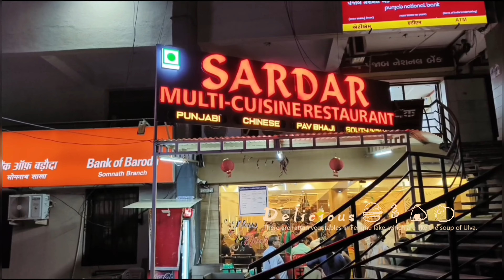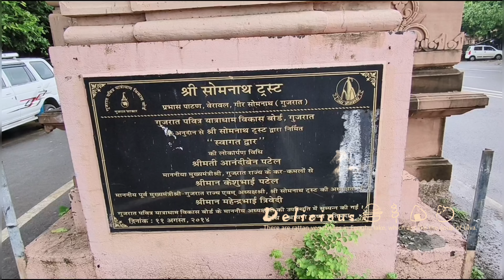SOMNATH KA SARDAR|INDIAN STREET FOOD|BEST GUJARATI THALI IN AHMEDABAD|BEST RESTAURANTS IN AHMEDABAD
BEST GUJARATI THALI IN AHMEDABAD| BEST RESTAURANTS IN AHMEDABAD |HOTEL AHMEDABAD|AHMEDABAD FOOD BLOG

BEST UNLIMITED FOOD IN AHMEDABAD | BEST GUJARATI THALI IN AHMEDABAD | BEST RESTAURANTS IN AHMEDABAD | GUJRATI VLOG |

Recently, We Explored One of the Most Popular Gujarati Thali in Ahmedabad. The Restaurant is rated among the Best Restaurants in Ahmedabad and Named Ree Story. Just like Iscon Thal and Toran Dining Hall, it also Sells More than 1000 Thalis Everyday and serves Best Unlimited Food in Ahmedabad. Over 100+ Dishes are Served in this Ultimate Indian Platter and It's as Tasty as it can Get for just Rs 360/- The Best Thing About Ree Story is it's Taste, Purity and Staff.They Serve the Food with so much Love and Compassion that one keeps on Eating until and unless Fully Satisfied. Do Visit them at least once to Enjoy the Authentic and Royal Taste of Gujarat, whenever you are Here :)

Name: ATITHI RESTAURANT AHMEDABAD | ATITHI DINING HALL

Address: KAVYA TRADERS, Mohini, Zanzarwadi Rd, opposite Shraddha Petrol Pump, Bodakdev, Ahmedabad, Gujarat 380054

Timings: 11 am -3 pm, 7-11 pm

2• BEST UNLIMITED FOOD IN AHMEDABAD | BEST GUJARATI THALI IN AHMEDABAD | BEST RESTAURANTS IN AHMEDABAD | GUJRATI VLOG | BEST RESTAURANTS IN AHMEDABAD | REE STORY AHMEDABAD

3• BEST GUJARATI THALI IN AHMEDABAD | BEST UNLIMITED FOOD IN AHMEDABAD | TORAN DINING HALL AHMEDABAD |

11• KYUN AYUSHMANN को अब MAA की ज़रूरत NAHIN है 😱 | SINGHAM IN SWIMMING POOL | DESI FAMILY DAILY VLOG |

Our Gujarat Food Vlog Content is inspired by below mentioned video and would like to give credit to

2• GUJARAT FOOD BLOG
GUJARAT FOOD VLOG | FOOD VLOGGERS FOR 24 HOURS | FAMILY TRAVEL VLOG | AAYU AND PIHU SHOW @AayuandPihuShow

 3• SOURAV JOSHI VLOGS
EATING SPICY FOOD 😳 FOR 24 HOURS for motivating us to create original vlog content on YouTube.